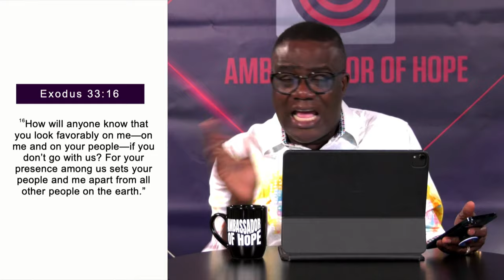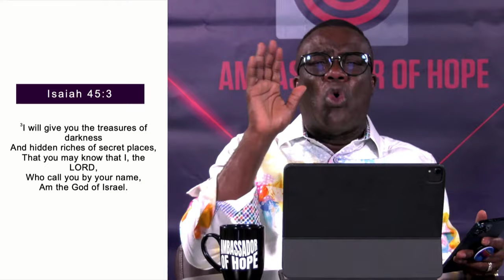The Exceptional Walk (Part 1) | Dr. Frank Ofosu-Appiah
Tuesdays with the Ambassador Of Hope - Episode 40